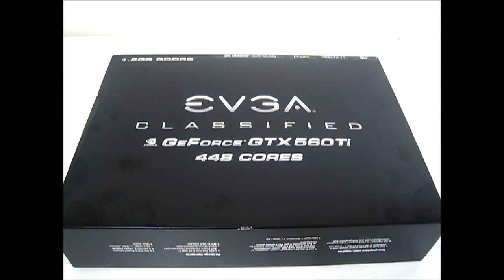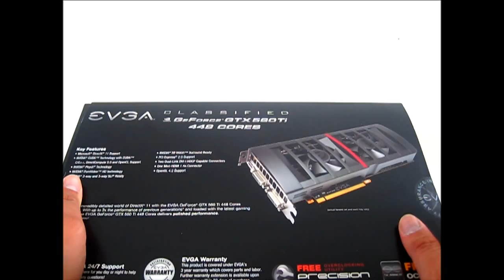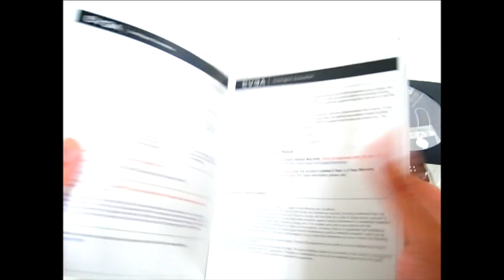EVGA GTX 560 Ti 448 Cores Classified Edition Overview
The EVGA GTX 560Ti 448 Cores Classified sports 8-pin+6-pin power connectors as well as a 6-phase digital PWM. This is makes the EVGA GTX 560Ti 448 Cores Classified effectively stable at high overclocks. Improving upon the GTX 570 Classified design, the GTX 560Ti 448 Cores Classified is outfitted with the EVGA "dual-shot" cooling system and high-airflow bracket to ensure proper thermal levels when performance tuned to higher GPU frequencies and voltages. With an MSRP of 299.99 USD, the EVGA GTX 560Ti 448 Core Classified Edition is positioned right in between the 250 USD GeForce GTX 560 Ti (GF114) and the 350USD GTX 570 video card.